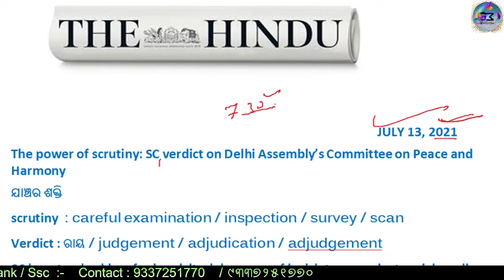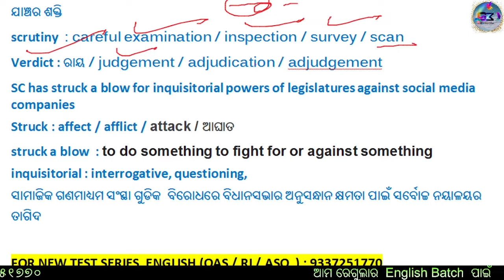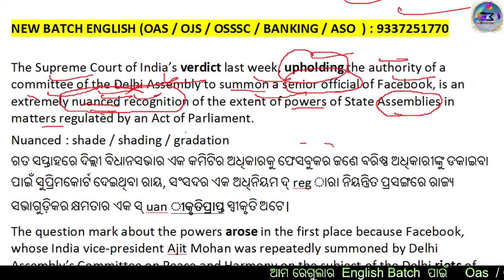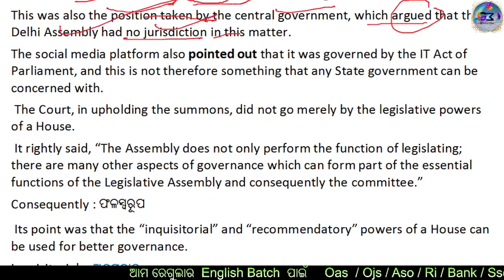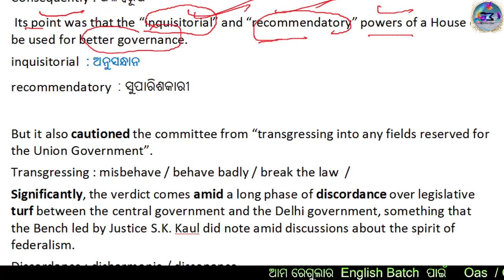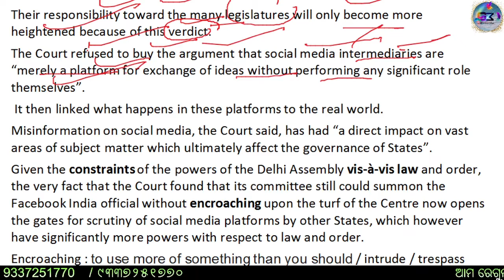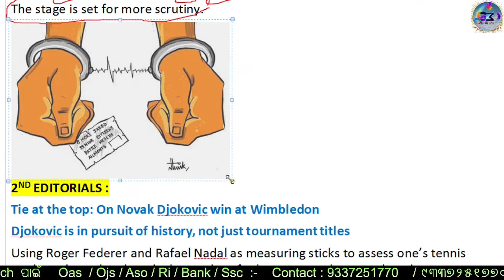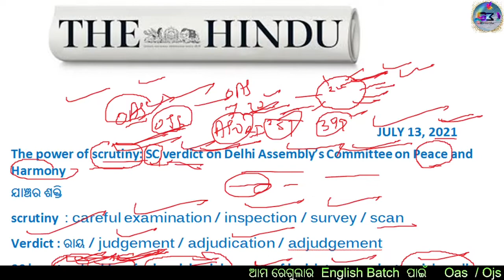THE HINDU EDITORIAL ANALYSIS JULY 13, 2021 | IN ODIA | GRAMMAR , VOCABS, HEADLINES | By Kedar sir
FOR ASO / RI / OAS ENGLISH SET PRACTICE SERIES  : 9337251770

TELEGRAM CRAM CHANNEL :- GADHA METHODS